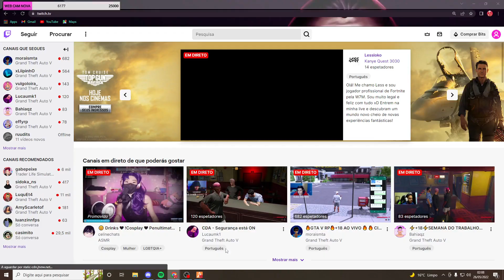MANDRAKA TRETOU COM A MANU E ELA MANDOU PASSAR A MANDRAKA 👀😱🔥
🛑⚠️⚠️ IMPORTANTE⚠️⚠️🛑

🛑 ESTE CANAL É INDEPENDENTE DO SERVIDOR DE "GTA RP HYPE HOLE PLAYER" 🛑